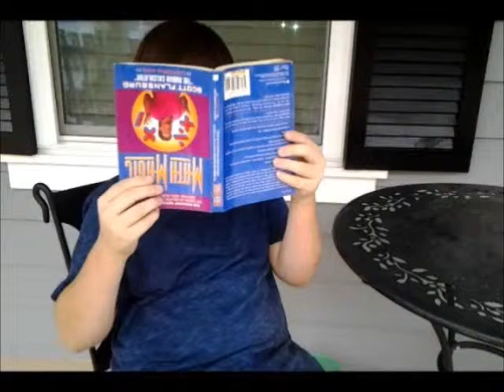OBTAINING THOR'S HAMMER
A silent video of two awkward kids trying to get The Mighty Thor's hammer. Featuring, my new partner, Bradley Shaak! YAY!